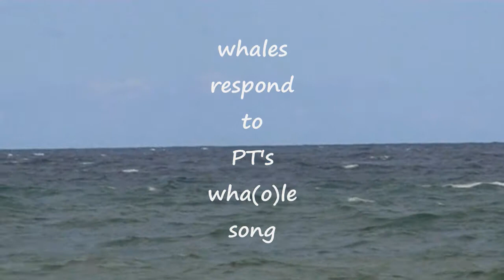PT & the Whales